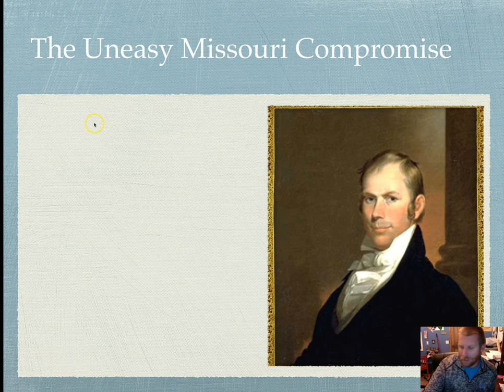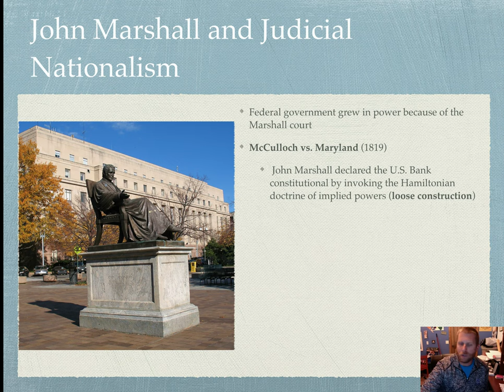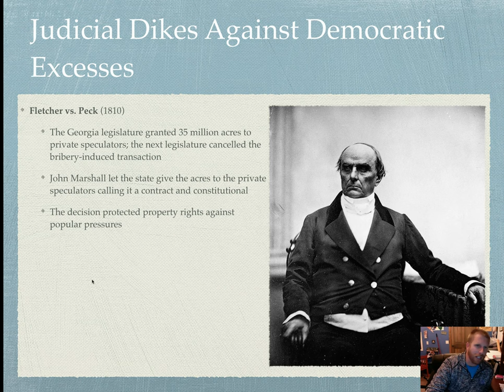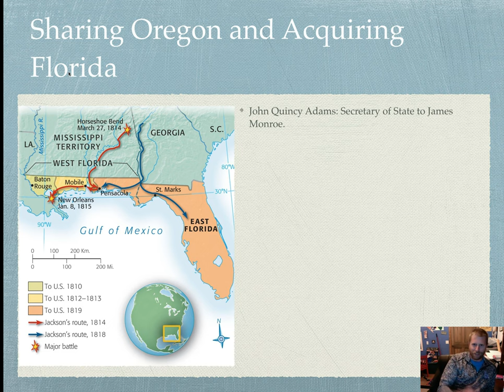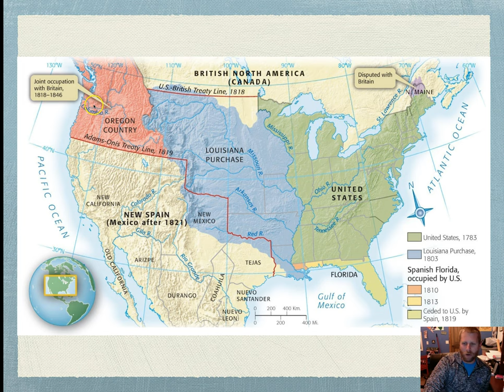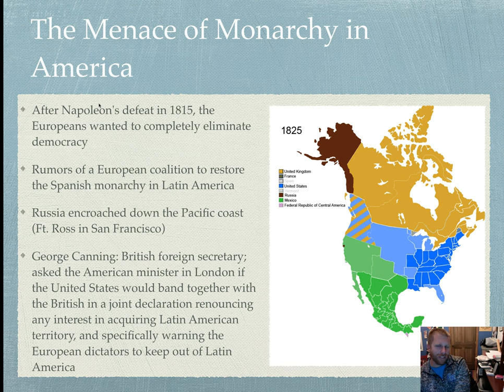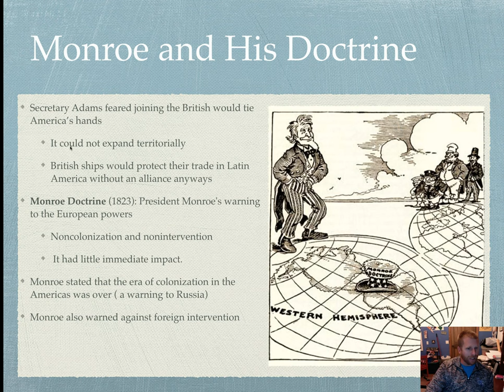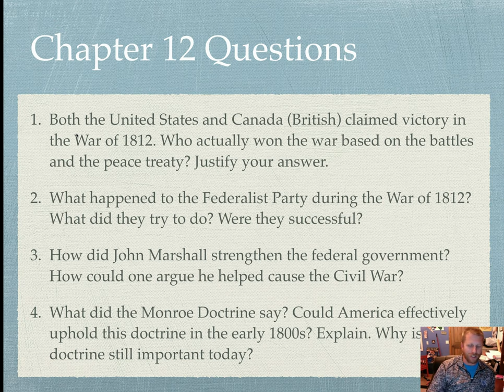Chapter 12.3 Missouri Compromise to Monroe's Doctrine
Slavery divided the nation, but compromise staved off conflict in 1820. James Monroe's administration created one of America's longest lasting foreign policies with the Monroe Doctrine.